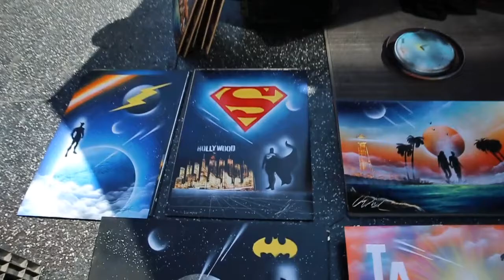SotoUnit - SoCal 2017 - Hermosa, Hollywood, Disneyland,Venice beach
We can an awesome time in SoCal! Recorded some of our stops, including The Processor and Bone Collector in Venice beach.